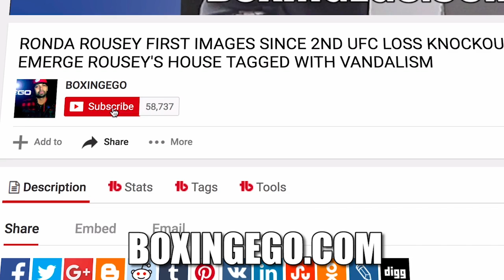GERVONTA DAVIS POSSIBLY BREAKS RUIZ NOSE?!? 1ST RD KO - DAVIS VS RUIZ POSTY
GERVONTA DAVIS MAKES QUICK 1ST ROUND KNOCKOUT WORK OF LATE REPLACEMENT HUGO RUIZ ON THE SHOWTIME MAIN EVENT. BOXINGEGO [BOXINGEGO]
CARSON, Calif., (February 9, 2019) – Gervonta Davis defended his WBA Super Featherweight World Championship with a thrilling first-round TKO of former world champion Hugo Ruiz before a sellout crowd of 8,048 at Dignity Health Sports Park Saturday non SHOWTIME.

Baltimore’s Davis (21-0, 20 KOs) recorded his eighth career first-round knockout as referee Jack Reiss called off the fight with one second remaining in the first round following a devastating sweeping right hook by Davis connected cleanly and sent Ruiz (39-5, 32 KOs) down to his knees.

Davis, who entered the ring to Michael Jackson’s “Thriller”, wasted little time showing why he is one of boxing rising super stars with his impressive fourth win in a world title fight. The 24-year-old Davis is the youngest U.S.-born world titlist in boxing and was headlining for the first time.

With his promoter Floyd Mayweather looking on, Davis made quick work of his late-replacement opponent. “I knew it was coming,” he said. “I wanted to go more rounds, but I knew if I got him out of there early I could fight again sooner. When I touched the jab I saw his arm was in front of his face so if I threw a hook or uppercut it was right in line.”

Davis, who has now stopped his last 12 opponents, connected on 50 percent of his power punches, just under the 51 percent power accuracy he logged in his last four fights.

The late substitute 32-year-old Ruiz was fighting for the second time in three weeks as he replaced the injured Abner Mares. Ruiz was used to being on the other side of first-round knockouts having recorded 18 of his own during his career.

"As soon as he started landing punches, I could feel them,” Ruiz said. “I have a lot of first round knock outs, today was my turn to lose in the first round. It happens in boxing.”

Next up for Davis could be the winner of the March 2 Ricardo Nunez-Edner Cherry WBA Eliminator on SHOWTIME from Barclays Center. “We could do that,” Davis said. “At the end of the day I’m a fighter. I’m a fighter and I have a great team. One of the best in the sport. I believe in my team and whatever they line up, I’m ready.

Davis told SHOWTIME reporter Jim Gray he’s ready for a sweet homecoming for his next fight. “Yes, sir. We’re coming to Baltimore. We’re going home, baby.”

SHOWTIME CHAMPIONSHIP BOXING COUNTDOWN featured two live undercard fights on social media platforms leading into the televised tripleheader. Former world title challenger Erickson Lubin (20-1, 15 KOs) knocked down Ishe Smith (29-11, 12 KOs) a total of four times before the fight was stopped at the end of round three in a scheduled 10-round super welterweight bout. Undefeated super lightweight Juan Heraldez (16-0, 10 KOs) stopped Eddie Ramirez (17-3, 11 KOs) in round seven of a scheduled 10-round fight.

| BOXINGEGO